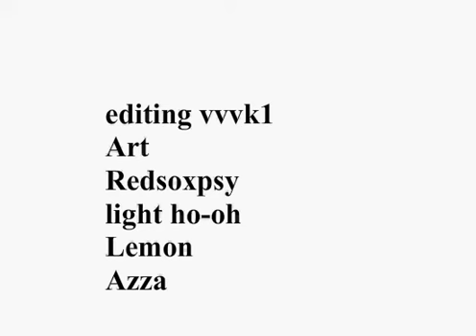Pokemon emerald version master abridged episode 14 / ep39/ walkthrough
episode 14: Galactic Trouble

this is an abridged walkthrough( one of max's)
i know the pokemon are used for a nother game (created by light ho-oh) so please dont p me off